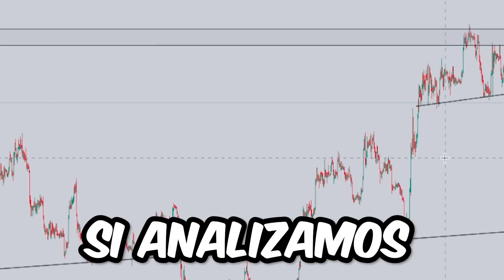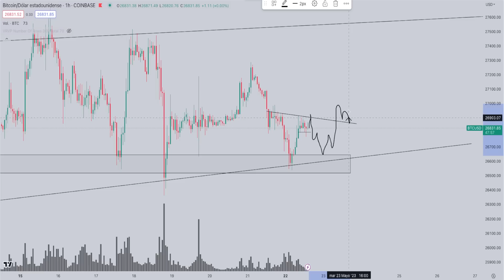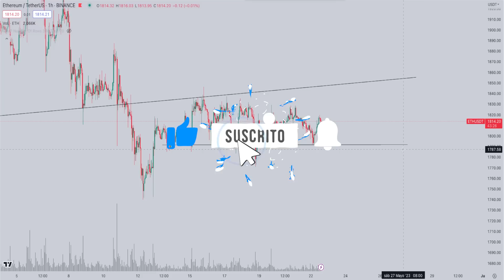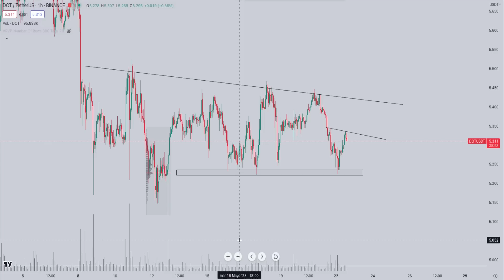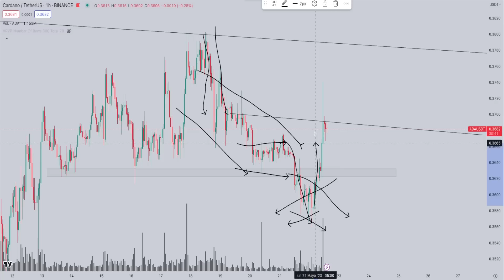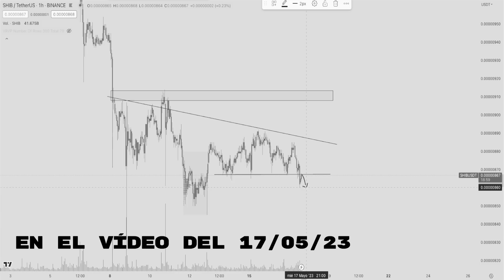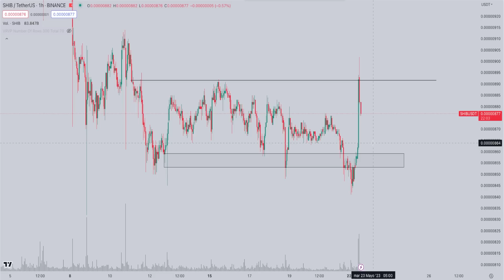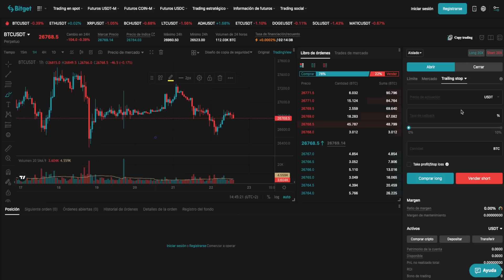🚨SE VIENE UN IMPULSO ALCISTA: BITCOIN DESPEGARÁ MAÑANA ✅Análisis Criptomonedas | ETHEREUM | CARDANO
👉 Únete a BITGET (¡¡Aprovecha el bono por registro y por hacer trading!!)

✅ ¡El PRECIO de BITCOIN y las CRIPTOMONEDAS pueden SEGUIR CAYENDO! ¿El DINERO INTELIGENTE va a PROVOCAR una SUBIDA para VENDER más BTC, ETH, ADA y SHIB?

Analizamos OPORTUNIDADES de COMPRA y VENTA para el mercado CRYPTO, pues nos encontramos en un contexto de mercado muy interesante. Ya que todas las criptomonedas se encuentran en niveles muy relevantes para su precio y buscamos identificar si el precio está en el inicio de un bull run para el medio plazo. Seguimos las pistas que nos deja el dinero inteligente. Analizamos los gráficos de Bitcoin Ethereum, Cardano y más.